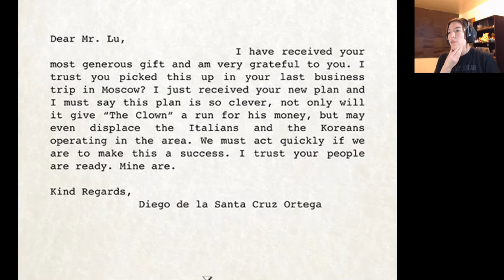Silver Creek Falls - Chapter 2 | Part 3 | The Shady Part of Town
If you have any other games you think I should play, please be sure to let me know your recommendations in the comments!